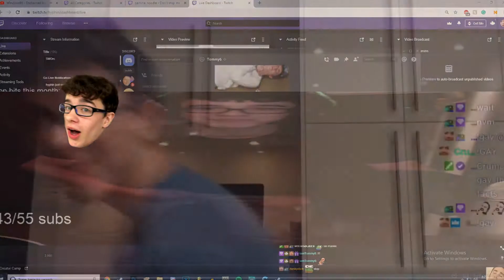hyphinPls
e hyphinPls         NOTE: This video was originally uploaded on Dec 20, 2019, and is now officially released